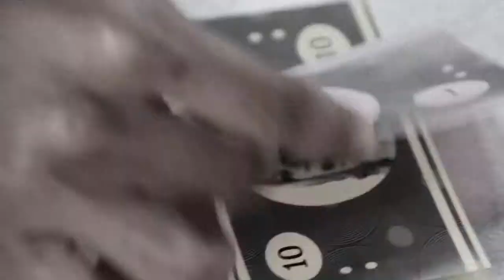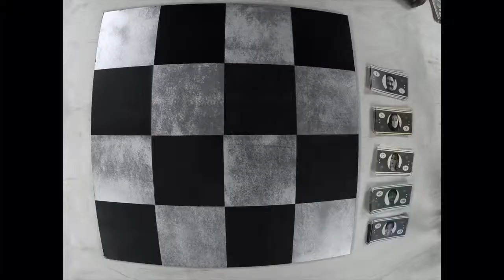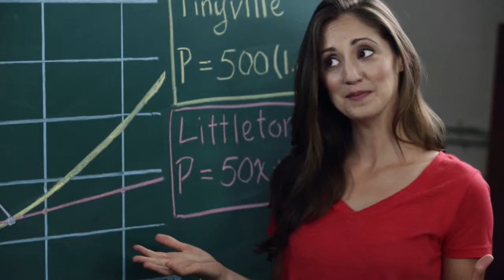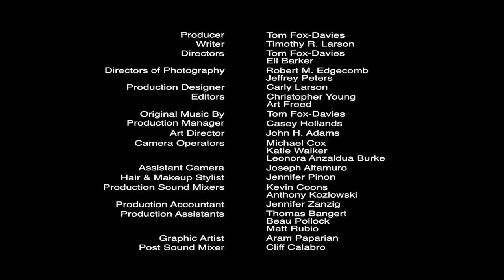Comparing Growth Models